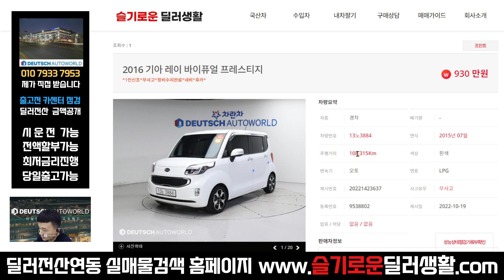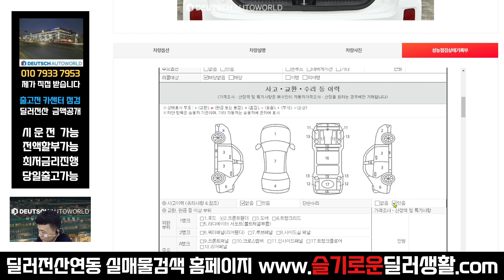(실매물중고차)930만원 레이바이퓨얼 프레스티지 (3884)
감사합니다